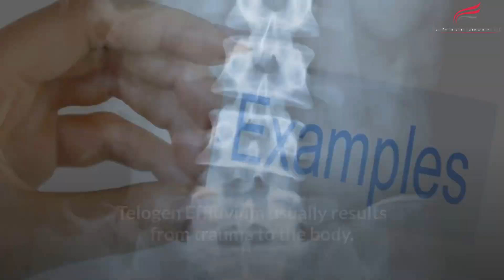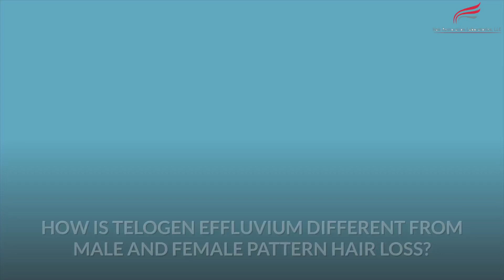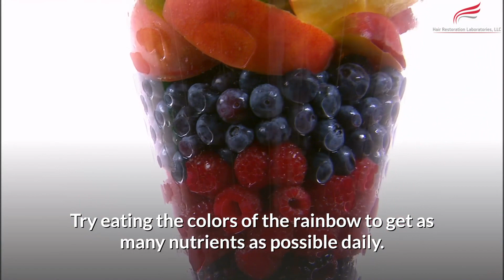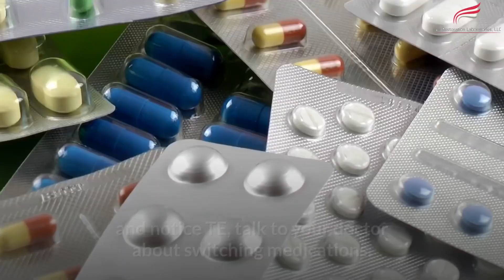What is Telogen Effluvium And How Can You Prevent & Reverse It?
Telogen Effluvium – Everything You Need To Know

Did you know a majority of your hair follicles are continually in the growth phase, called anagen? This means your scalp continually produces new hair. About 10 – 15% of your hair sits in a resting phase called telogen. The resting phase only lasts a short while (no longer than 4 months), while the anagen phase lasts up to four years.

Hair in the telogen phase eventually falls out. On average, we lose 100 hairs a day, and that’s natural.

When you lose more than 100 hairs a day, you may experience telogen effluvium. While this condition doesn’t cause immediate or sudden baldness, it does cause an increase in hair loss of about 30%. Rather than 100 hairs in a day, you may lose 300 hairs.

Watch this video to learn “What Causes Telogen Effluvium?” and then head to learn more!